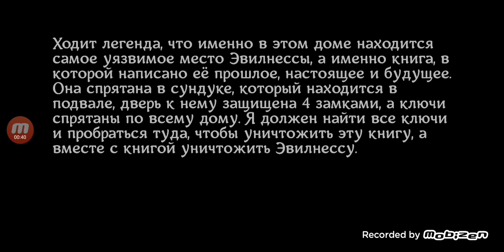Evil nesse Книга жизни обзор игры